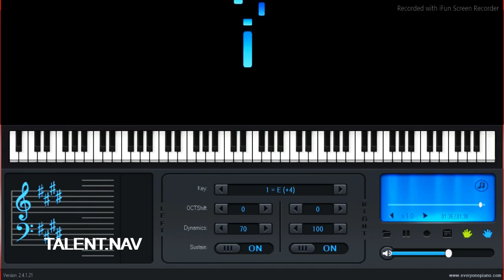Bin Tere Sanam Everyone Piano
Watch me play Bin Tere Sanam on Everyone Piano App. Acted by Aashif Shiekh..
Also, Watch

This is a channel to show small talents. Mainly on the music of the following langauges English,Hindi , Tamil , Kannada all instrumental. I also make video game music.

Audience can request for their favourite songs for instrumental play through comments.